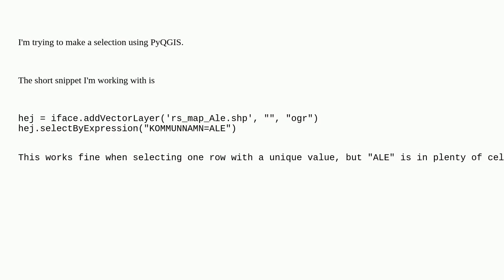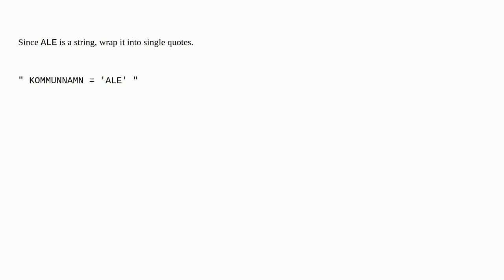Gis: Selecting everything of one cell value using PyQGIS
Selecting everything of one cell value using PyQGIS

A special thanks goes out to the awesome community

  pyqgis select-by-expression vector-layer